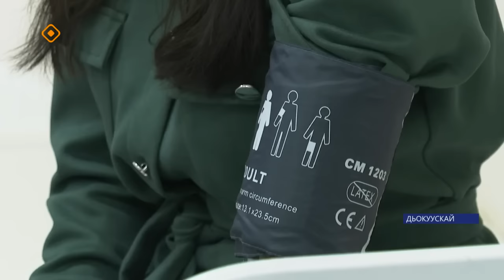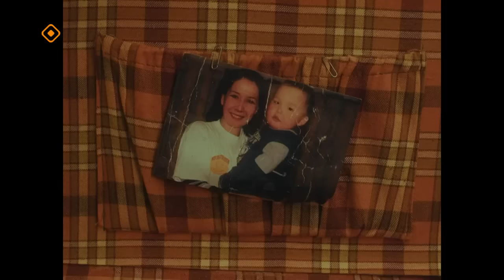«Саха сирэ» информационнай биэрии. Тохсунньу 24 күнэ 13:30